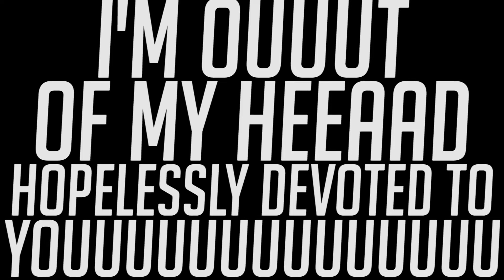Grease Preview Trailer - FLMTF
Grease
June 5 - 26
Merry-Go-Round Playhouse in Auburn, NY

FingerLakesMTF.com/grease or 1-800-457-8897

The Greasers and the Pink Ladies are back at Rydell High!  Put on your leather jacket and bobby socks and get ready to travel back in time to the rockin’ 50s!  Featuring all of the songs you know and love from the hit movie, including “You’re the One That I Want,” “Grease (is the word),” “Hopelessly Devoted to You,” “Greased Lightning,” and more.  Nonstop comedy, rock and roll, and killer choreography make this an unforgettable sing along favorite.